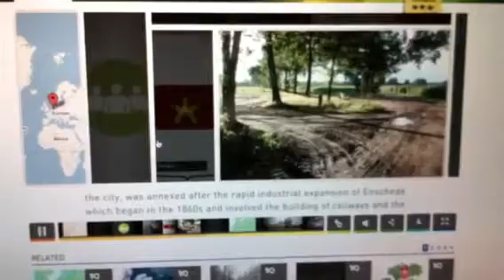Enschede op Qwiki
Met iPhone opgenomen weergave van de Qwiki information Experience over Enschede.